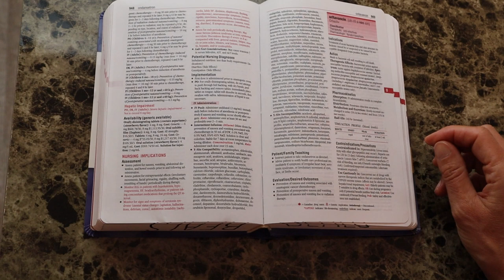How to use your Drug Handbook: Potential Nursing Diagnoses/Problems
This video explains how to best approach looking up a medication in your drug handbook/guide. It goes over the nursing implications of Ondansetron (Zofran), specifically over potential nursing diagnoses.

**SPECIAL F.A. DAVIS DISCOUNT:
For USA customers:

*For the direct link to this book click here (18th ed. is the most up to date one as of 5/2023):

Check out this link to the NCSBN Next-Generation NCLEX- RN Test Plan

You may also find these videos in my TIPS FOR SUCCESS playlist helpful: